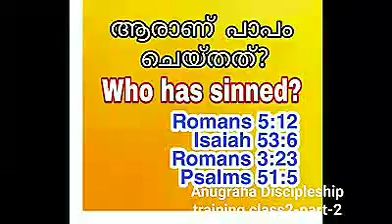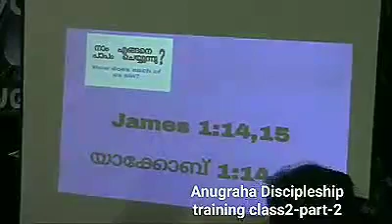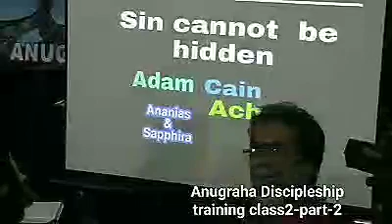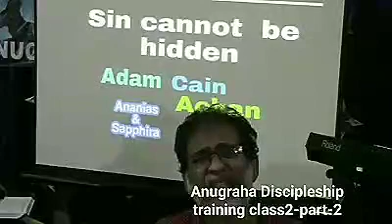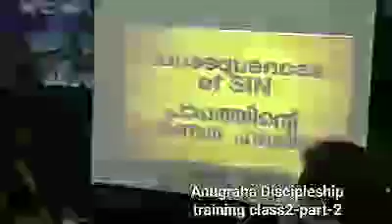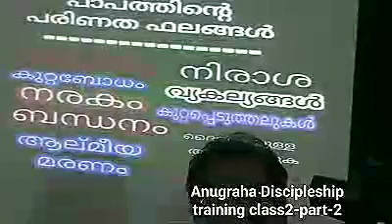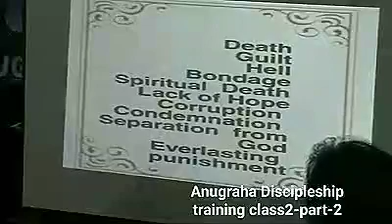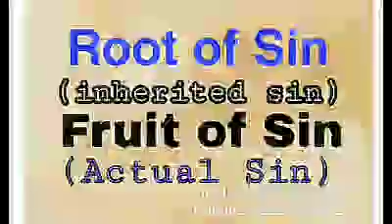Anugraha Discipleship training class2/part2